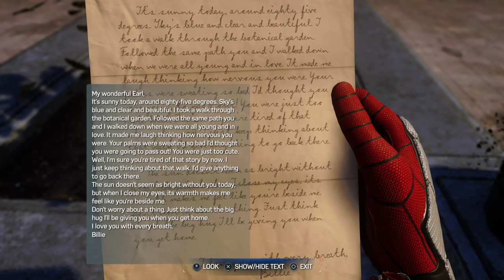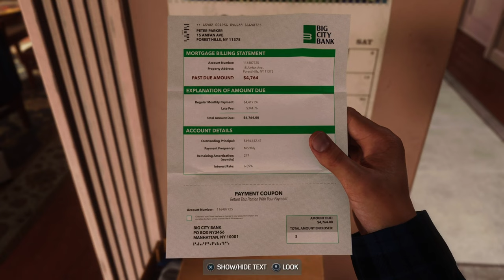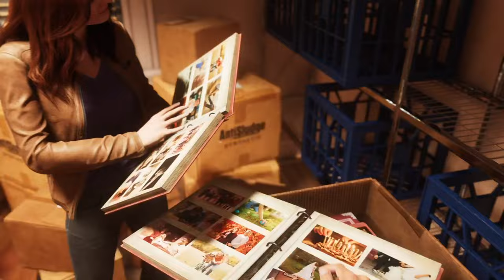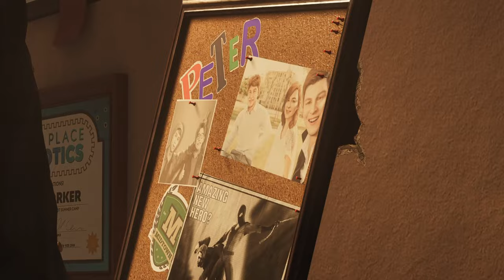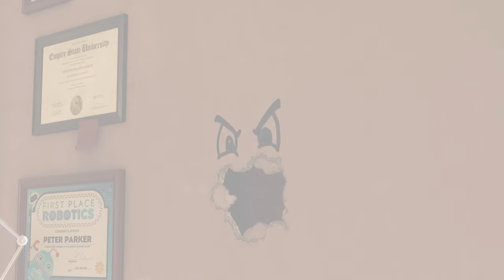MARVEL'S SPIDER-MAN 2 (PS5) PART 2 AUNT MAY & UNCLE BEN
Thank you for your support it meas a lot.